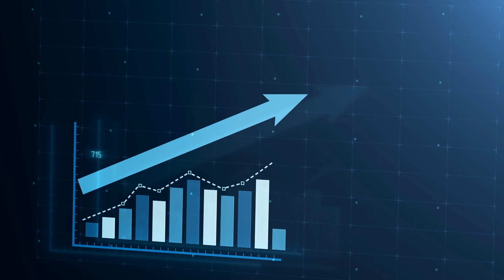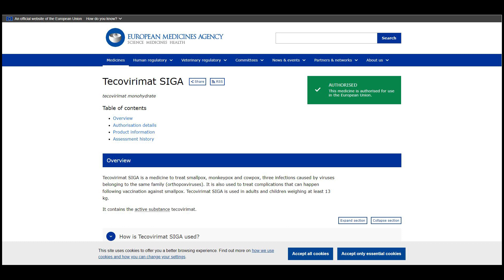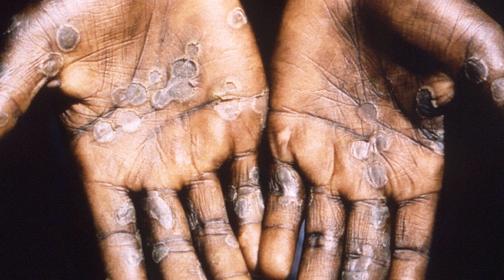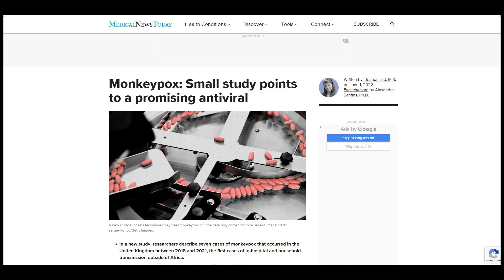The Monkeypox Antiviral Drug Nodded by the US FDA and EMA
monkeypox, antiviral drug monkeypox, monkeypox drug, drug monkeypox

This antiviral drug does exist to treat monkeypox and related viruses.